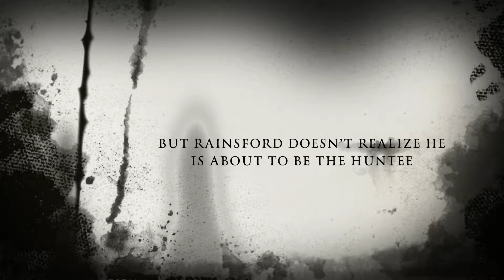The Most Dangerous Game Movie Trailer